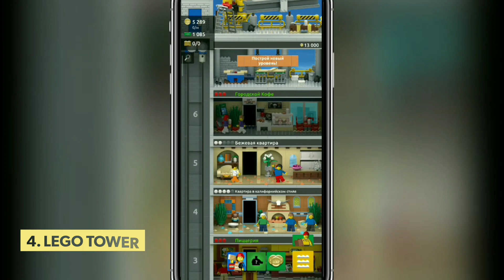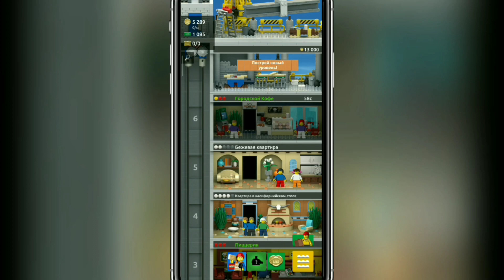5 Самых лучших LEGO игр на ANDROID & IOS в 2020 году \ Лучшие игры на ANDROID & IOS 2020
🔶 Хочешь узнать с помощью каких игр можно окунуться в мир LEGO? Тогда посмотри это видео до конца!

🔶Надеюсь вся информация из видео вам понравилась и если хотите можете оценить ролик 👍ну или если вам не понравилось то👎

🔺Хотите помочь развитию канала? Тогда переходите по ссылке

🔺СКАЧАТЬ ПРИЛОЖЕНИЕ:
🔥5 место - LEGO Friends
🔥4 место - LEGO Tower
🔥3 место - LEGO Legacy
🔥2 место - Draw Bricks
iOS🍏 : ❌
🔥1 место - LEGO City My City 2

🔺Дискорд: рми#7938

🕰️Таймкоды:
0:00 Вступление
0:43 5 место
1:47 4 место
2:30 3 место
3:30 2 место
4:15 1 место
4:58 Концовка